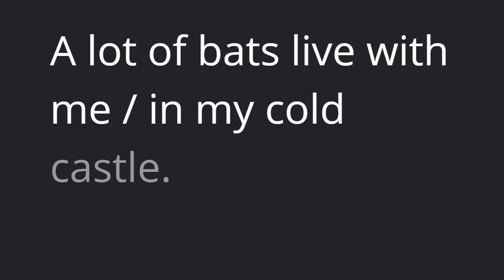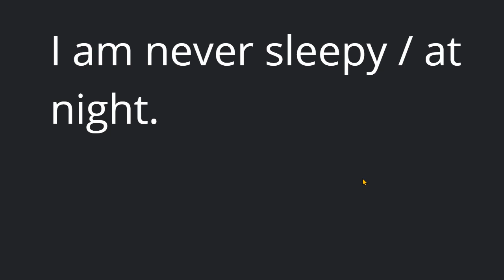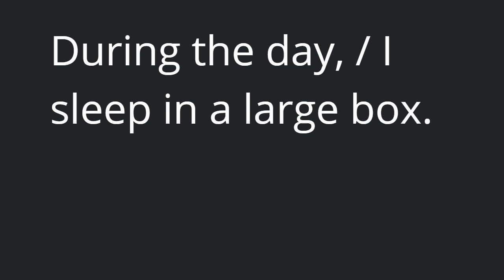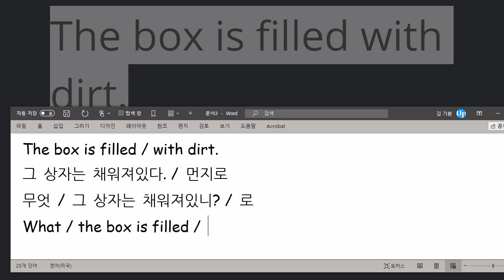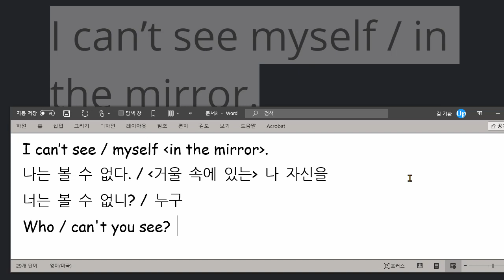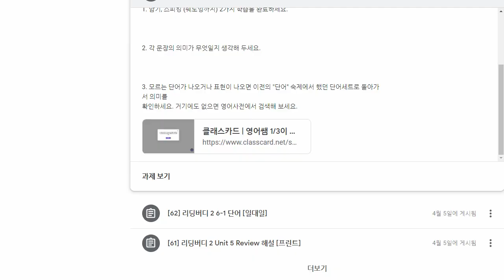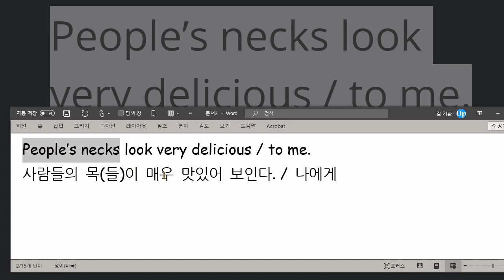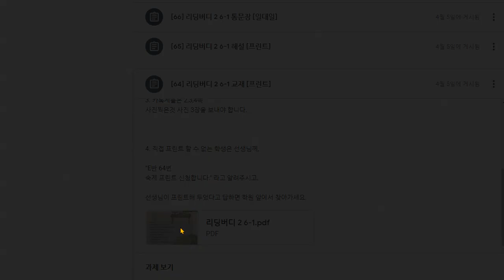박채연 2021 05 31 읽기연습 성취도 50 이전과정인 단어과정과 연결시키지 못하는 경우가 많습니다